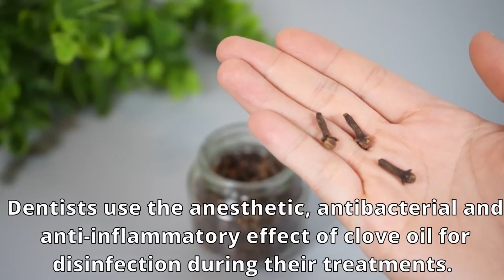Against Cough! Never get sick again! Natural remedy for illnesses. Cough medicine. Ginger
Practical and Healthy ❗ this is the BEST Health recipe:😍

For the recipe you need:

Handful of parsley
1/2 apple
2 stalks of celery
5g ginger
3 cloves
1l water